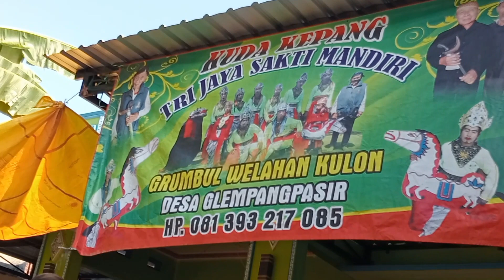Sekar Gadung Lenggeran || Ebeg Tri Jaya Sakti Mandiri || Glempangpasir, Adipala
Tari Lengger Banyumasan Ebeg Tri Jaya Sakti Mandiri